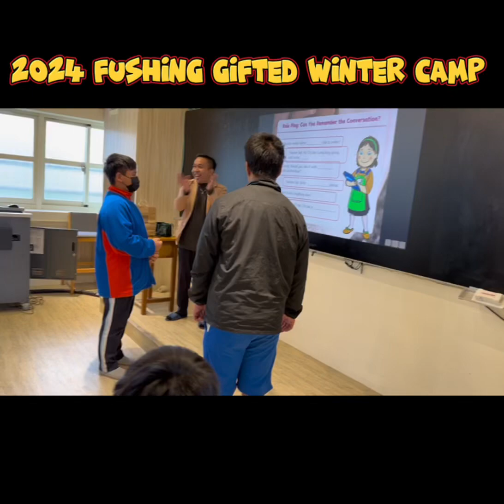2024 FuShing Gifted Winter Camp宜蘭復興國中資優冬令營